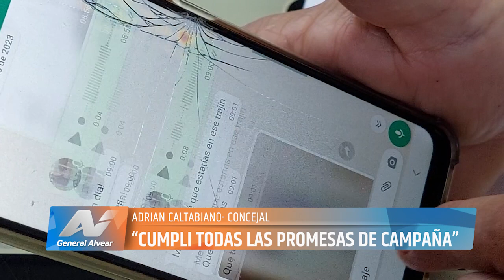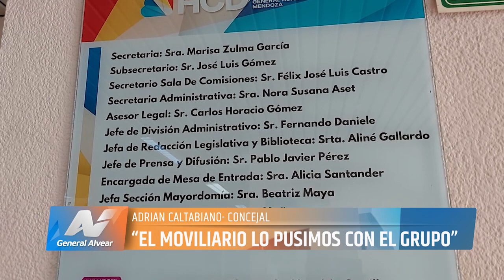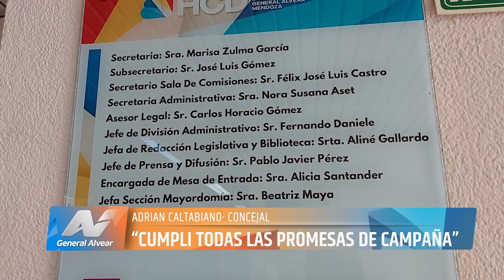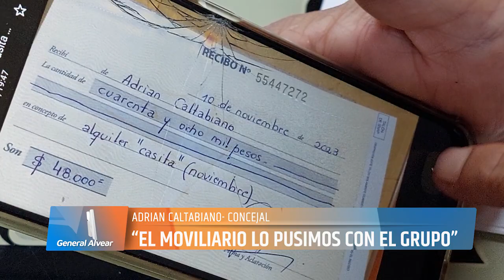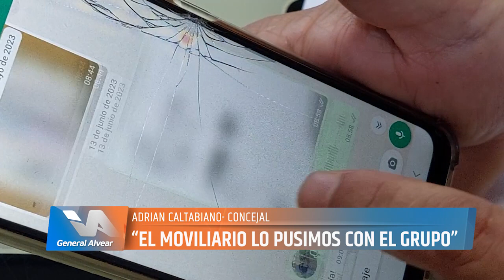ACTIVÁ YA : ¿TENDRÁ ASESORES EN EL 2024?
Tras la polémica por el incremento de la cantidad de bloques y por ende, secretarios y asesores, el edil de Cambia Yá, Adrián Caltabiano, que actualmente forma un unibloque y comparte personal con el oficialismo, aclaró un polémico pedido que se hizo desde su espacio, que pregonaba no agrandar la planta del Estado.